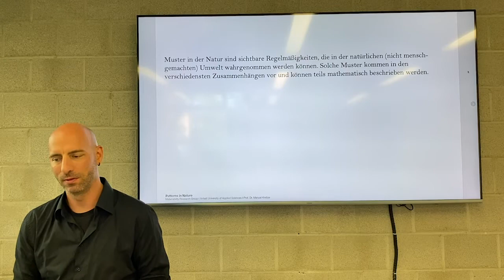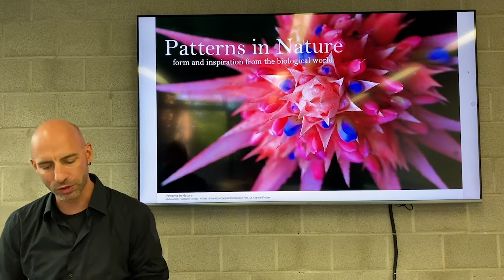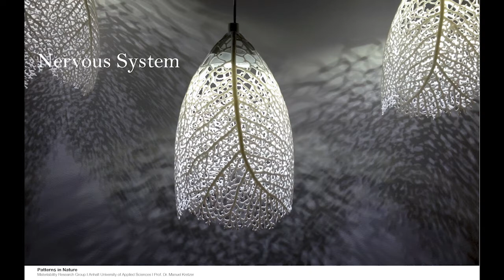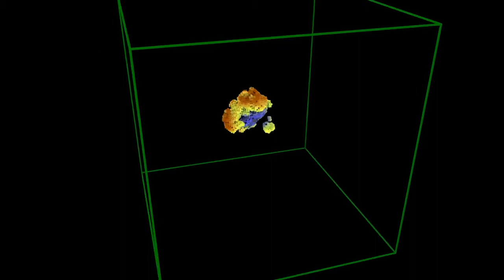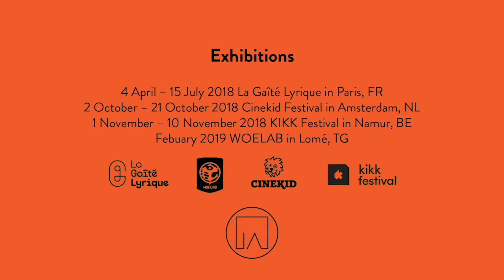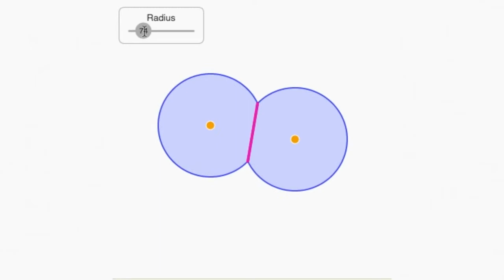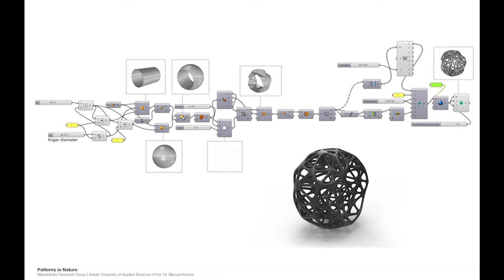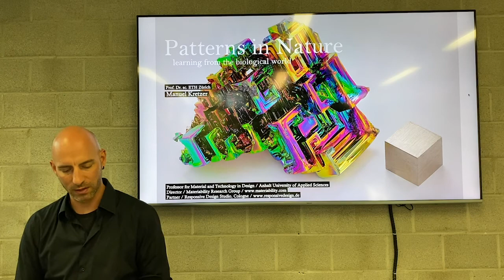03_Patterns in Nature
Patterns in Nature - Form and Inspiration from the Biological World introduces the concept of pattern creation in natural organisms. Describing various different types of patterns, their emergence and natural occurence the lecture provides mathematical examples on how they can be modelled (including references to Grasshopper Scripts and Plugins) and showcases numerous design and architecture projects, which use organic patterns to create formal complexity.